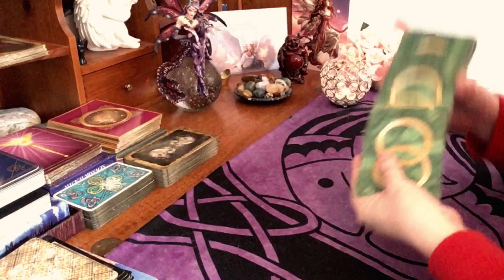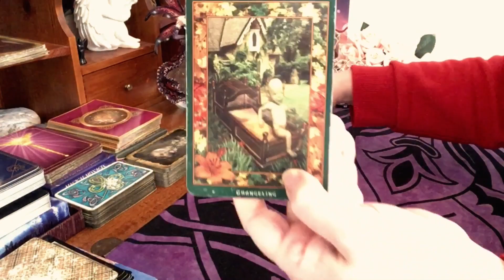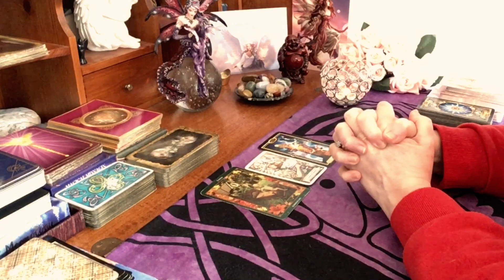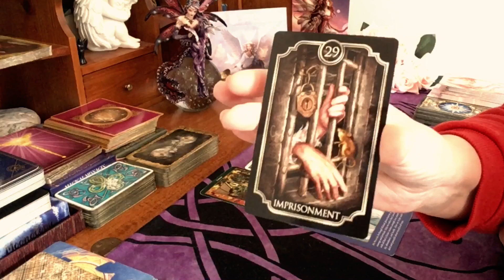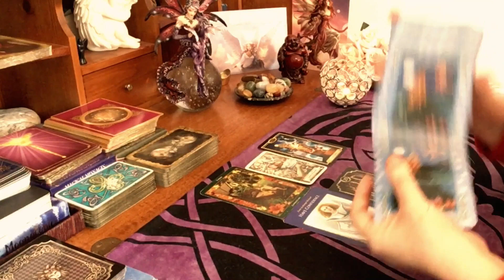Daily Tarot Reading / Angel / Spirit Messages for 27 February 2021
🌎  Instagram: sophiapsychictarot - Live Free Readings - see Community Page on my Channel for further details.

🌎 Facebook VIP Group - Tea With Sophia for like minded people who want to have anyone or thing in their lives - see Community Page for details